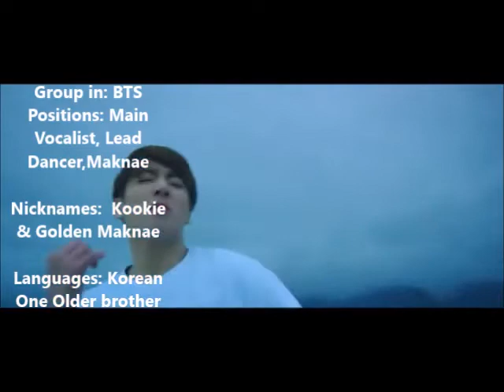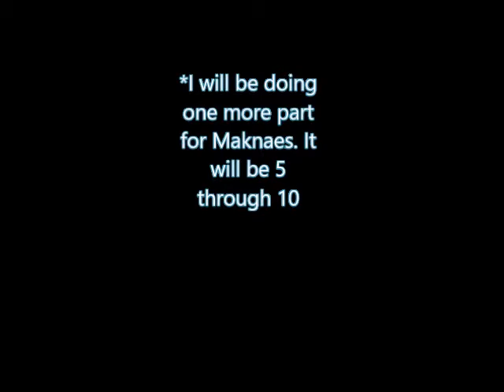Four Maknaes and Their Basic Facts